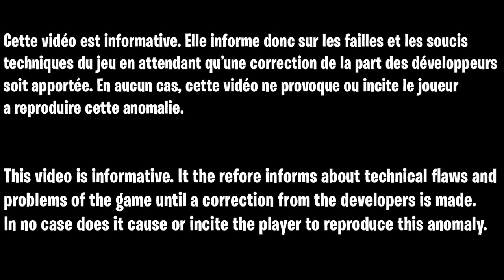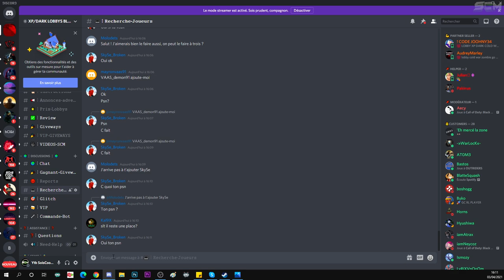GLITCH RÉEL LOBBY XP BOT COLD WAR, COMMENT CRÉER UN LOBBY MULTIJOUEUR AVEC TEMPS ET KILL ILLIMITÉE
▬▬▬▬▬▬▬ • BIENVENUE 😍 • ▬▬▬▬▬▬▬

▬▬▬▬▬▬▬ • PARTENAIRES 💪 • ▬▬▬▬▬▬▬

👉StealthGamer:
"SOISCOOLMEC"
"STRIKESOISCOOL"

TikTok "SoisCoolMecYTB"
👻Snapchat "soiscoolmec"

.▬▬▬▬▬▬▬ • TOP DON 💰 • ▬▬▬▬▬▬▬

▬▬▬▬▬▬▬ • MUSIQUE OUTRO 🎵 • ▬▬▬▬▬▬▬